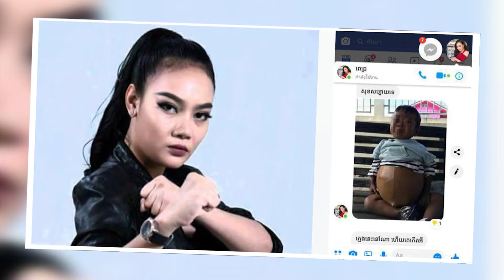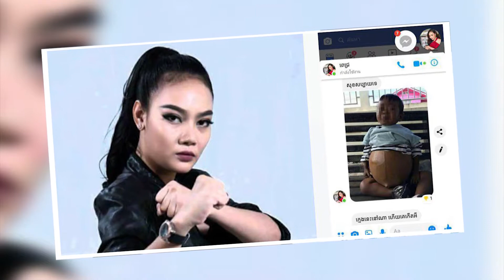ពេជ្រ ចរណៃ ប្រកាស​​ស្វែងរក​​ក្មេងប្រុស​កំសត់​កើត​ជំងឺ​ធំពោះ យក​មក​ព្យាបាល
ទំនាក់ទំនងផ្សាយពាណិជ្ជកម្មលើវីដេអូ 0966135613